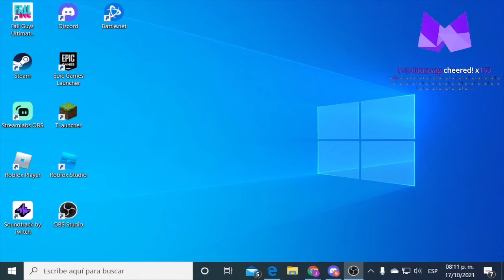TORNEO DEL JUEGO DEL CALAMAR CON STREMEARS TOXICOS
❤️SI QUIERES SEGUIRME EN MI TWITCH

DIEGOOBEDDL

FRIJOLITOSWAG

PARA MAS Y TODO EL CONTENIDO GENERADO POR TWITCH